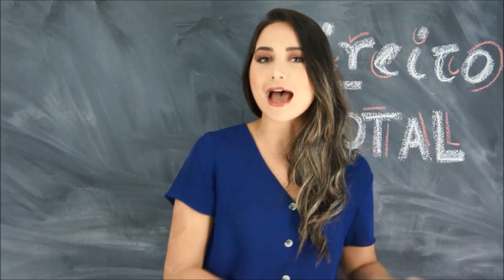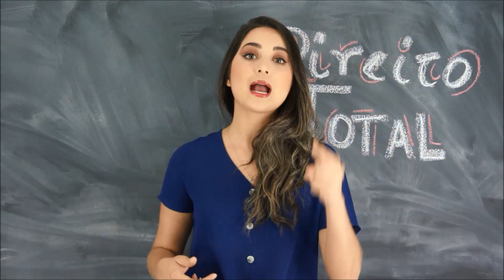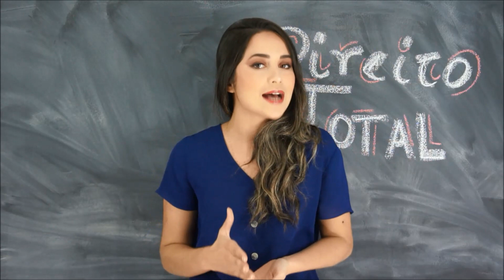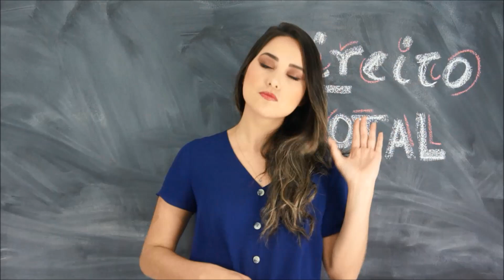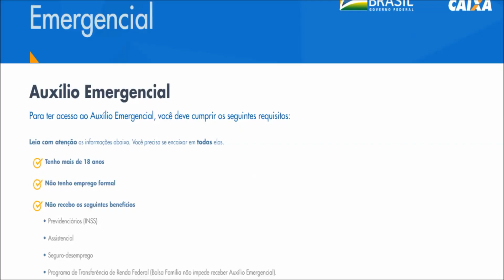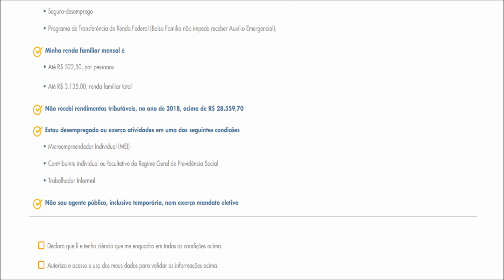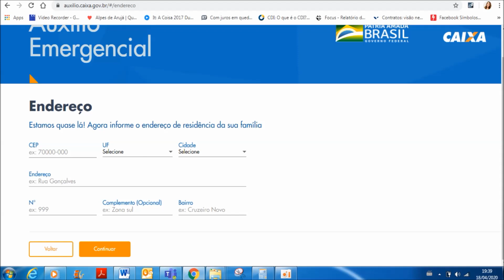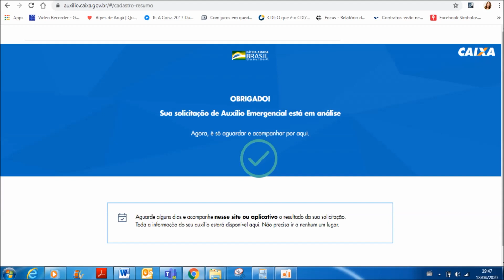PASSO A PASSO: COMO RECEBER O AUXÍLIO EMERGENCIAL DA CAIXA DE 600 REAIS?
Saiba como receber o seu auxílio emergencial pela Caixa Econômica Federal no valor de R$ 600,00 e saiba se você se enquadra para receber o direito.